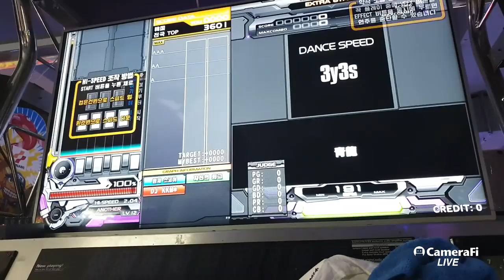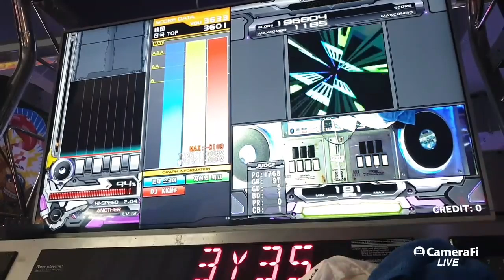3y3s 3633(MAX-109)(歷代+7)